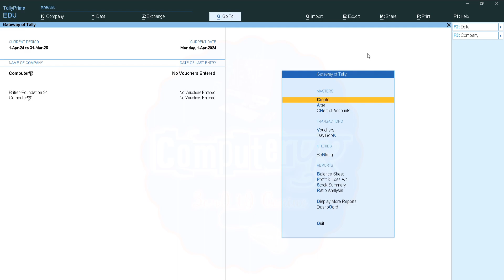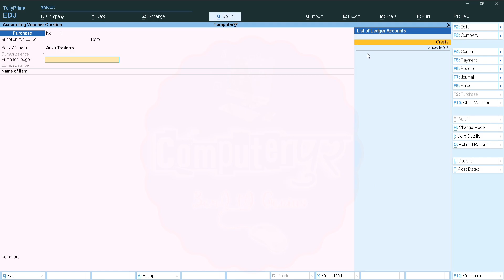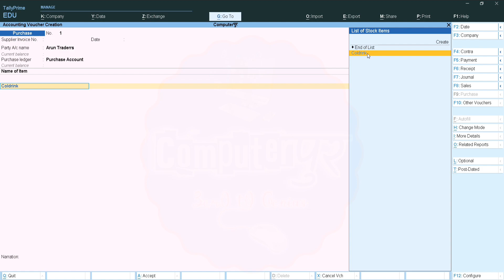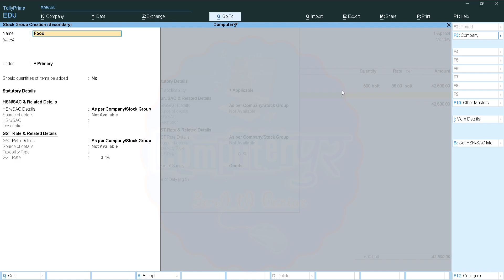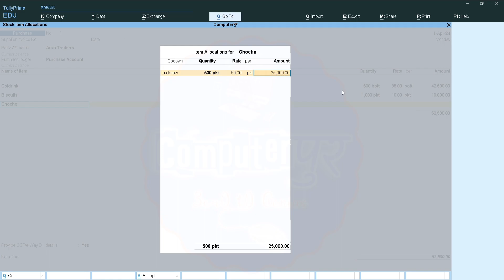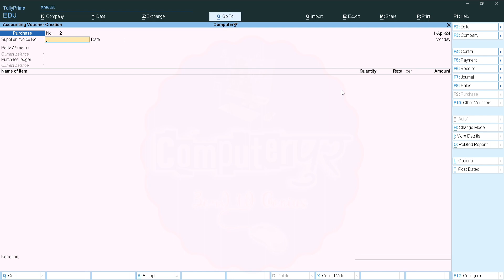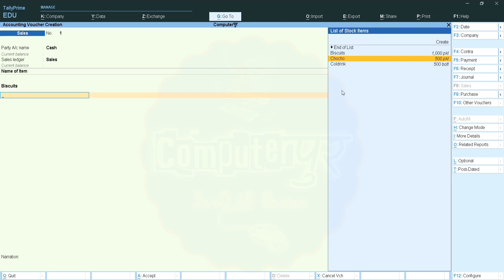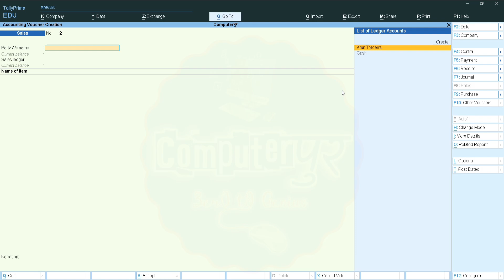#22-Tally Prime: Inventory Stock Godown || Stock management